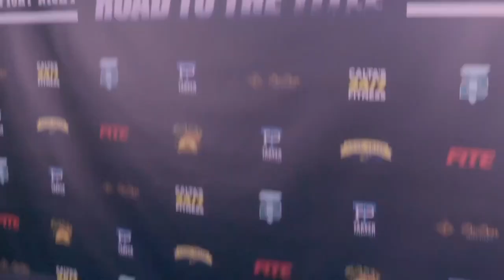Antonio Tarver Jr Keto Project Movie Functionised Productions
Son of boxing legend, Antonio Tarver (Mason the Line Dixon in Rocky Balboa), this young man embodies human performance. His grit, his determination, and his raw talent is impressive!

Antonio Tarver Jr (known as T2) was enthusiastic to join the Functionised Productions Team in being part of this film.